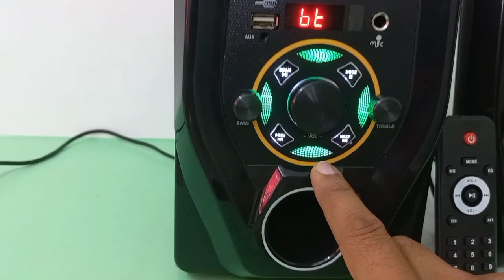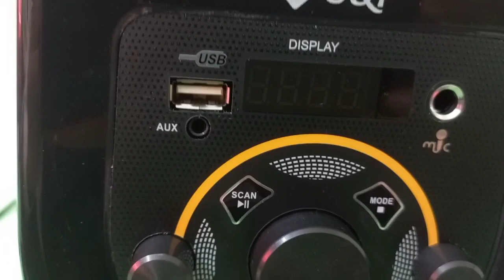Home Theater Unboxing | Home Theatre Sound Test | U&i Born To Win Unboxing | Technical Aqsa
about this video 👇
hello doston technical Aqsa channel Mein aapka swagat hai Doston aaj ki is video mein maine U&i Born To Win Unboxing की hai aur Jankari di hai ki ismein कौन-कौन se feature hai aur Kaisa sound hai agar dost aapko yah video Pasand Aaye To channel ko subscribe Karen thanks for watching,,

My Studio Saman link

Veedee j21 wireless mic👇

Samsung Galaxy M32 5g 👇

Samsung Galaxy M13👇

best mobile back covers👇